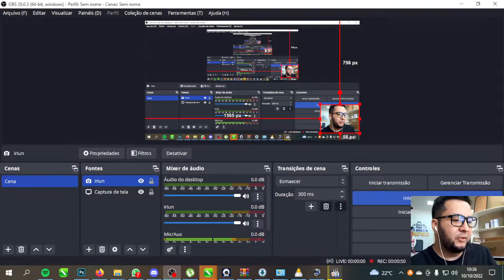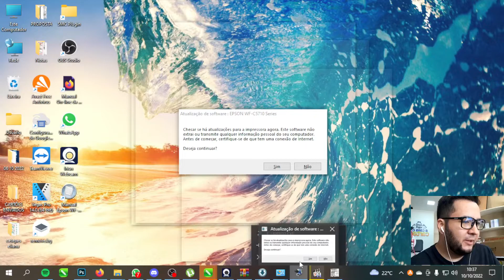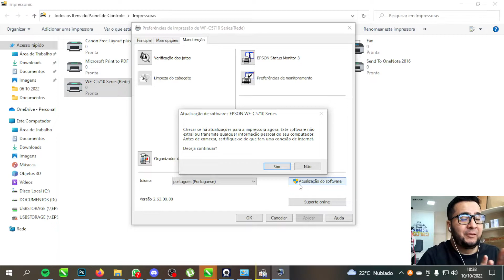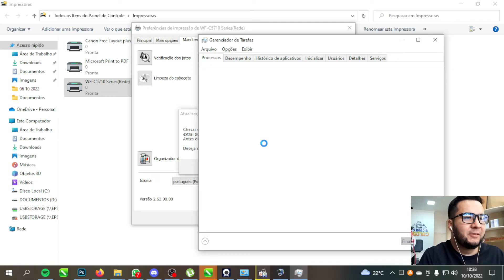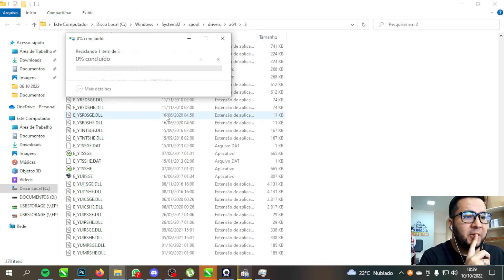TIRANDO A ATUALIZAÇÃO DA WORKFORCE 5710 / 5790 COM BULK INK